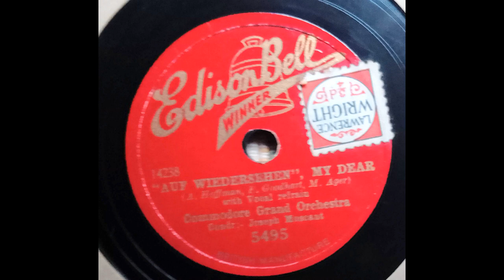Commodore Theatre Orchestra with Sam Browne - "Auf wiedersehen my dear", recorded 1932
"Auf wiedersien my dear" was one of the biggest song hits of 1932, and many versions of the song were recorded, including no less than 14  by most, if not all, of the leading dance bands of the day, including Jack Hylton, Jack Payne, Billy Cotton & Ambrose. A much lesser known recording was a concert arrangement of the song by the Commodore Theatre Orchestra, with a magnificent and prolonged vocal by Sam Browne, who also featured on probably the top selling version of the song by Ambrose & his Orchestra. To me this is the most beautiful rendition of this lyric and the record benefits by having been recorded at the Commodore Theatre in Hammersmith, with its marvellous acoustics.